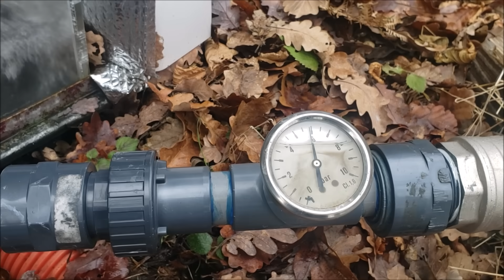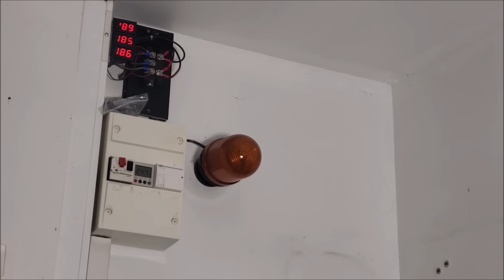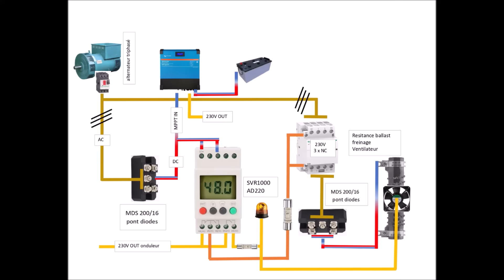Des nouvelles de ma turbine Pelton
A la demande de beaucoup, je vous propose de redémarrer ma turbine hydroélectrique PELTON. En ce moment elle produit 480W 24h/24h, soit environ 12Kwh par jours d'énergie ! c'est fabuleux !